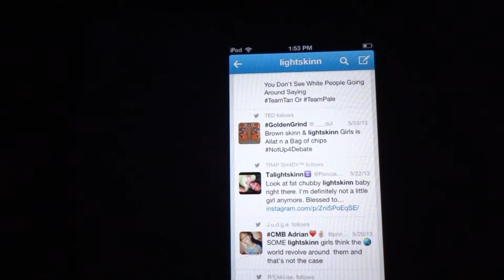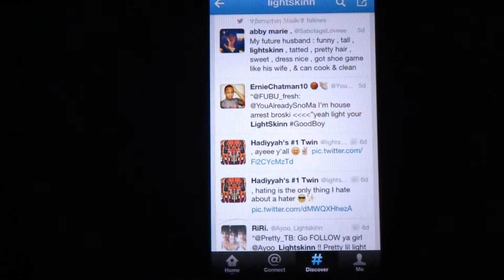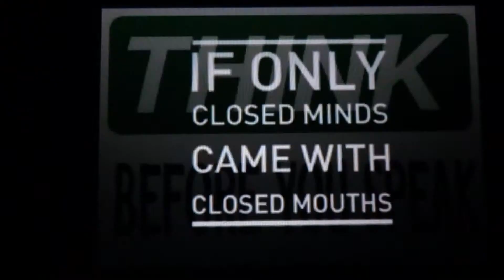Racism Is Everywhere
Follow Me On Instaram